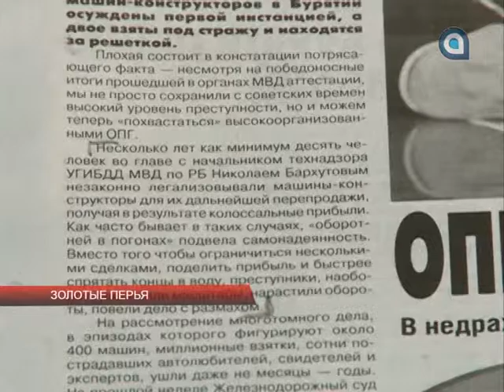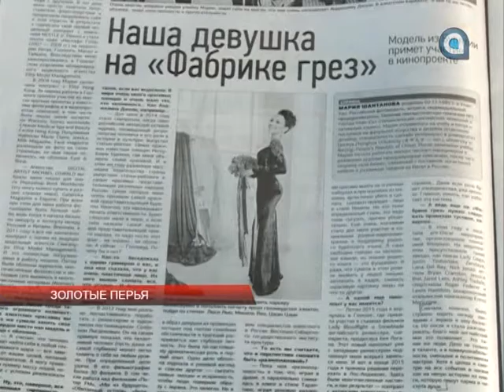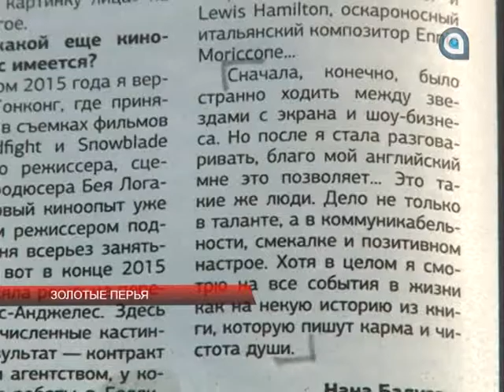Золотые перья 11.05.2016